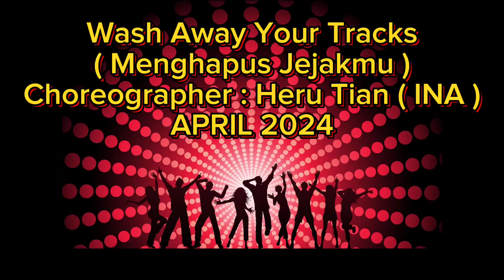Wash Away Your Tracks ( Menghapus Jejakmu ) - Heru Tian ( INA ) - APRIL 2024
32C / 4W / High Beginner Level

Music ; Menghapus Jejakmu (feat RejosTheGROOVE )

Demo : NEW KPLDM MAKASSAR ❤️🥰